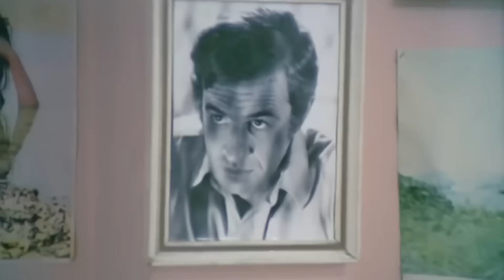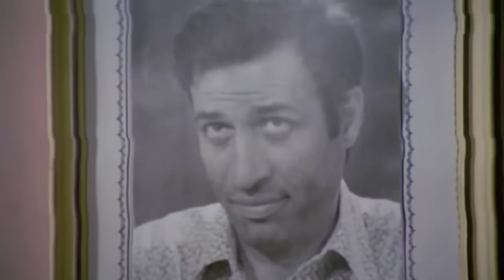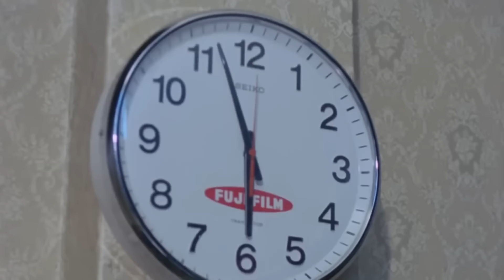Devlet Kuşu | Kemal Sunal Komedi Filmi İzle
Mustafa, yoksul bir halk çocuğudur. Gecekondu mahallesinde apartman dairesi yaptırmaya gelen milyoner bir iş adamının şımarık kızı Hülya , Mustafa'ya ilgi duyar. Yoksulluk içinde olan ailesini kurtarmak için, böyle bir zengin kızıyla evlenmeyi düşünür önceleri Mustafa. Ama sonunda ulaştığı çevreden kopamayan genç adam, mahallesindeki sevdiği Aynur'a döner.

Yapımı: 1980 - Türkiye
Tür: Aile, Dram, Komedi
Yönetmen: Memduh Ün
Oyuncular: Kemal Sunal, Bülent Kayabaş, Yadigar Ejder, Reha Yurdakul, Serpil Çakmaklı